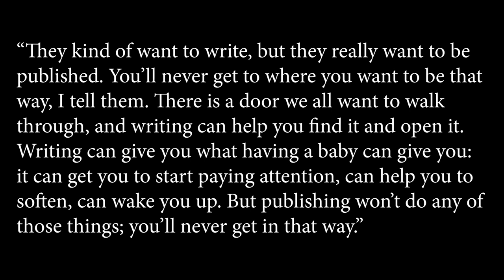Are you practicing for the right reasons?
This is a video about loving the process of practicing instead of trying to get "good" ➡ Get my FREE, amazing chord options chart called ‘Chords with Color’

Video # 119: Why are you practicing?

LESSON CONTENT OUTLINE WITH TIMESTAMP LINKS:
0:00 - Intro
0:19 - Thoughts on practicing
1:48 - The problem is not practice
2:03 - Turning point in my guitar practice
3:30 - My recent learnings from a book
5:16 - Falling in love with the process

LESSON DESCRIPTION:
Today I'd like to share a short video with you that I filmed a while ago but I never published on my channel.
It's about falling in love with the process of practicing instead of focusing on trying to get "good".

I hope you enjoyed this lesson about falling in love with the process of practicing and found it beneficial. Let me know what you thought in the comments. Leaving a comment helps the channel a ton—plus I just love hearing from you!

Thanks! :)
- Jared